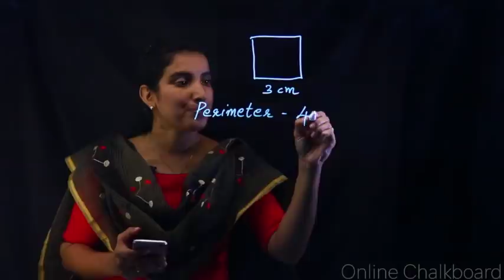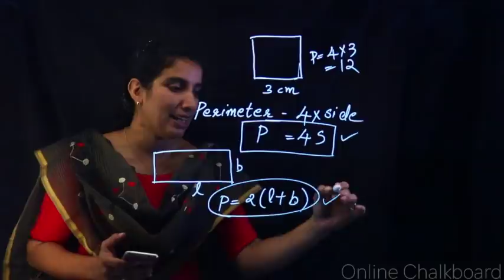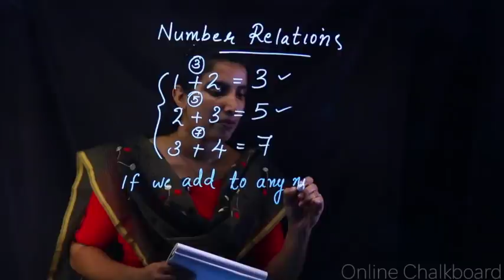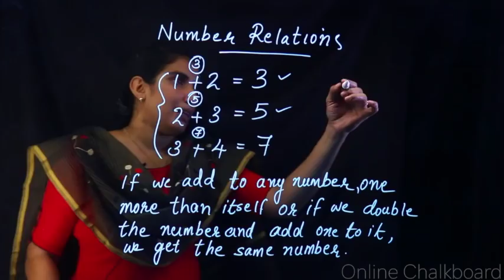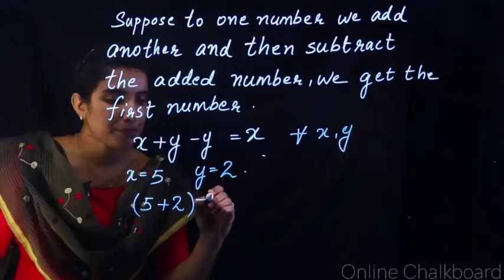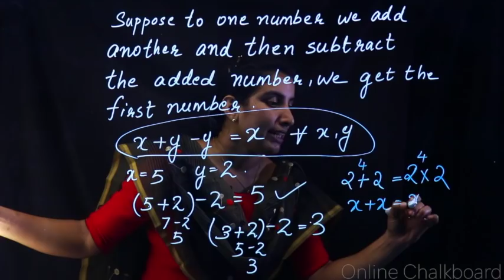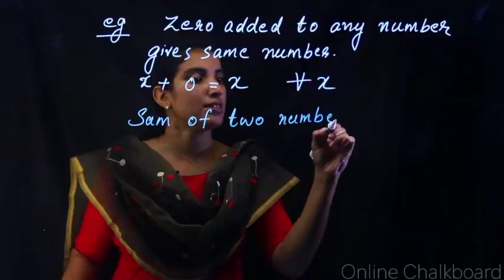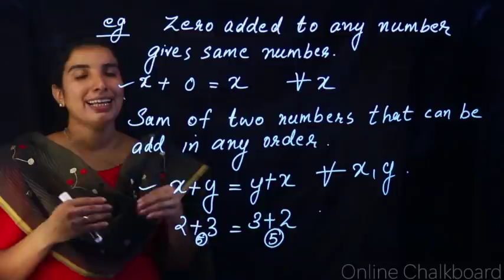Unchanging Relations Part 1 | Class 7 Maths | Kite Victers | Aimy Mathew | Kerala Syllabus 2020-21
Unchanging Relations - Part 1 | Class 7  Maths | Kite Victors | Aimy Mathew | Kerala Syllabus 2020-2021
algebraic statement